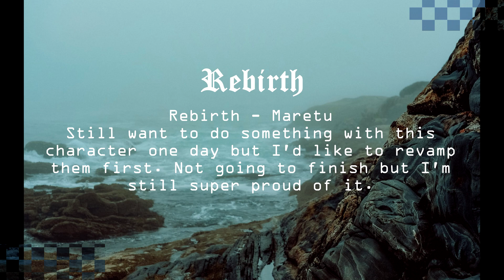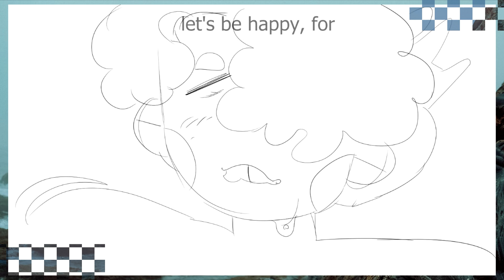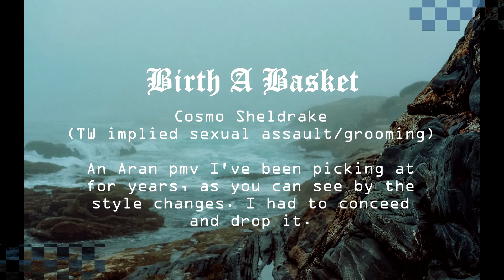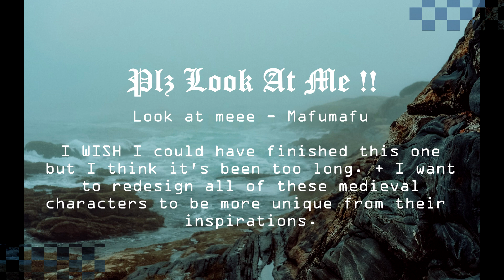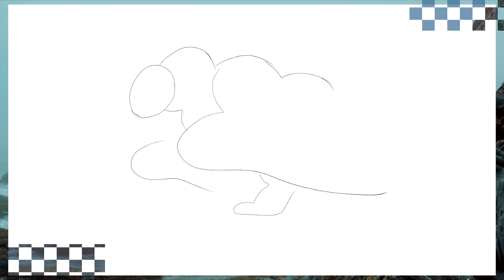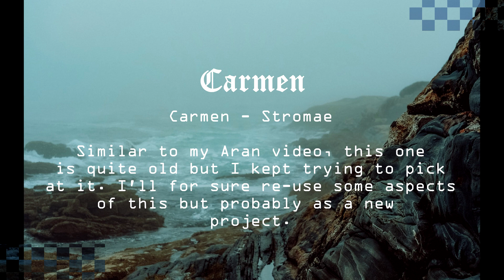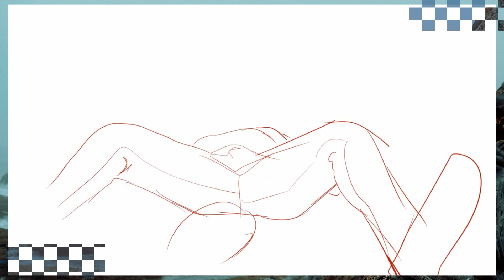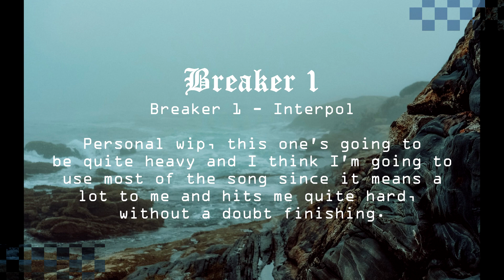DOG DOOR // Unfinished videos & Animated snips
Something to fun to edit together as a break from school work haha. These are some more fleshed out projects I've conceeded I'm probably not getting back to, and some that I definitely want to get back to but probably won't for a little while. Hope you enjoy!! (Will fiddle with a cooler thumbnail for this later on haha)

【 CREDITS 】𝐒𝐨𝐧𝐠: All songs are listed on the title cards!